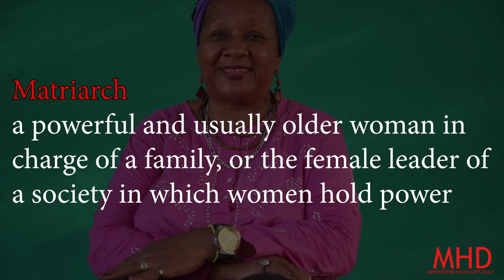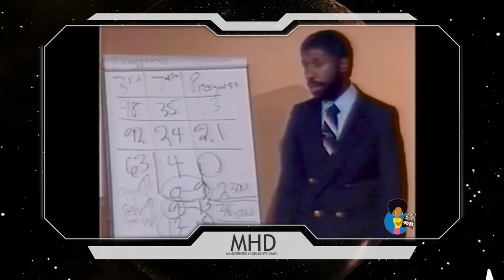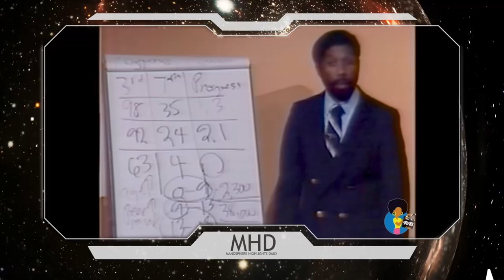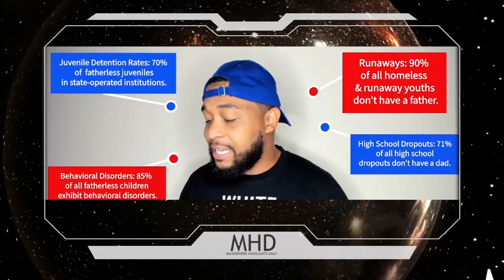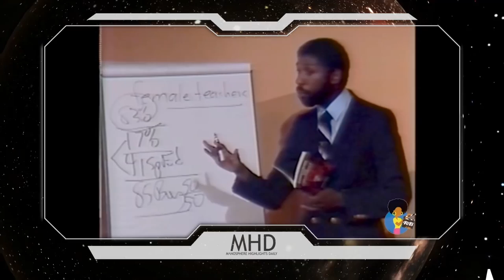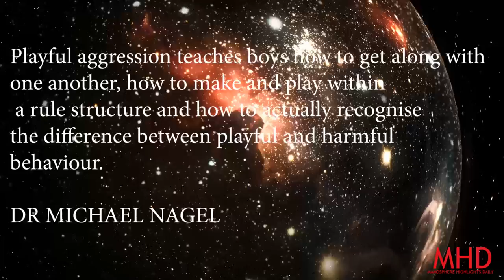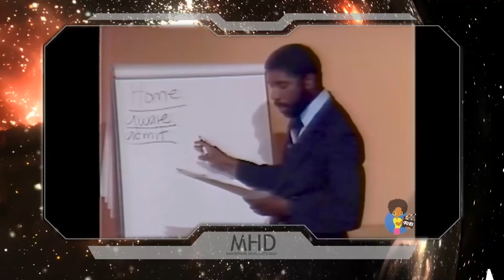Modern Women Raise Men To Be Weak | The Consequences of Boys Raised Without a Father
This video goes into the consequences of boys raised without a father. Single motherhood and female teachers contribute to boys developing into weak men.

Speakers:
Dr. Jawanza Kunjufu
Dr. Warren Farrell
The Officer Tatum/Brandon Tatum
Alisa Abdullaeva
Jason Wilson